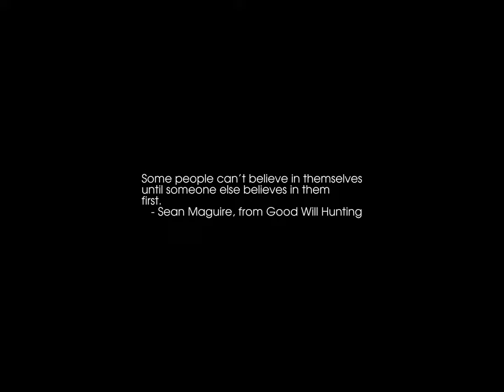Sunrise Time-lapse: Wednesday, August 24, 2022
On this day:
   "Alice's Restaurant" premieres in New York and Los Angeles, 1969
   -126.9 F at Vostok, Antarctica, 1960
   British troops burn Washington, 1814
   National Flag Day in Liberia
   Paul Creston dies, 1985

Today's random fortune, quote, or snark:
Programming is an unnatural act.